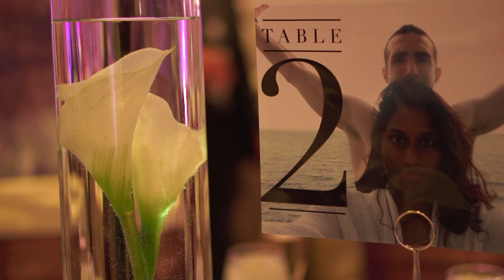WE GOT MARRIED! Well, in 2015...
I looked at some old footage and couldn't stop myself from making something new out of it.

Across the Room (feat. Leon Bridges) [Tycho Remix] - ODESZA